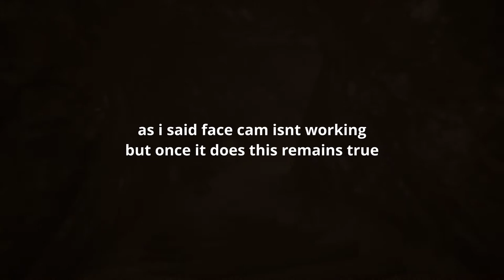THE BASEMENT DOOR IS A SCARY GAME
made this video in shawn style
enjo

*links*

todays video shoutout goes to chris.